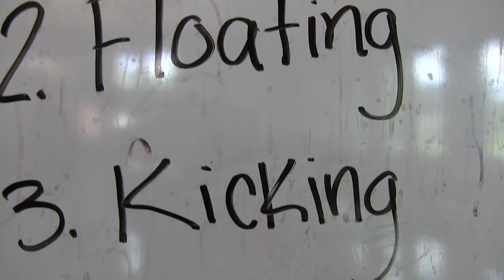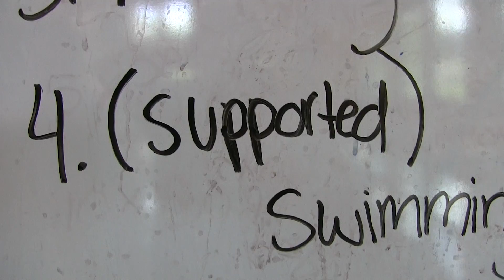Fall18Chicago 43BroadcastFeatureStory RogelioCaballeroDominguez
Published in Season 3 Episode 17 on May 23, 2018